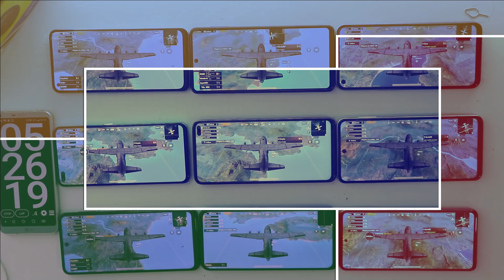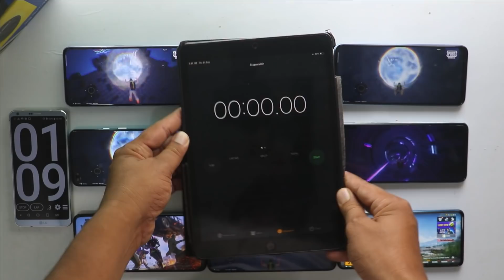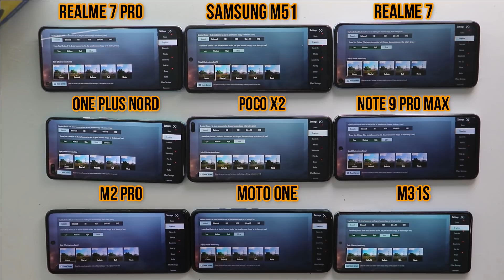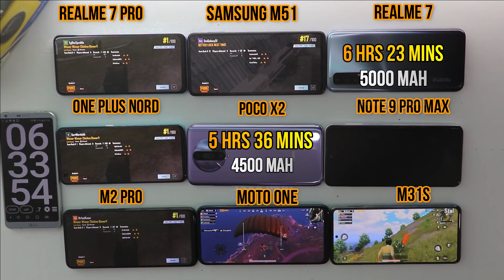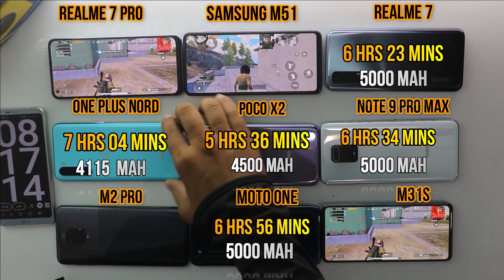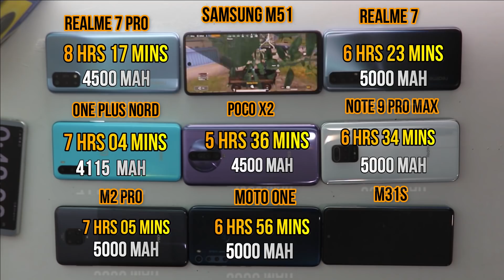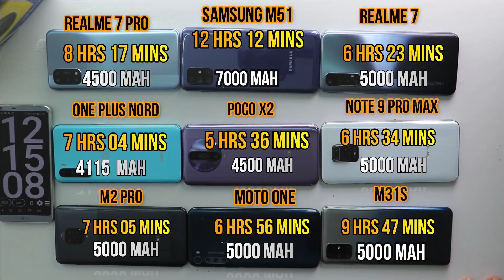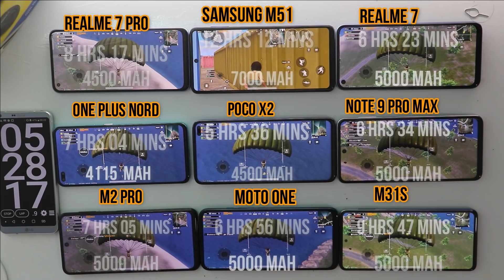Realme 7 pro vs Samsung M51 vs Realme 7 vs Poco vs One plus vs M31s [100% battery drain pubg]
hello guys today we are doing pubg100% battery drain test  with Samsung M51,realme 7 pro,realme7,redmi note 9 pro max, poco m2 pro, poco x2,samsung m31s,moto one fusion plus , one plus nord
100% battery drain with pubg kr
best battery backup mobile